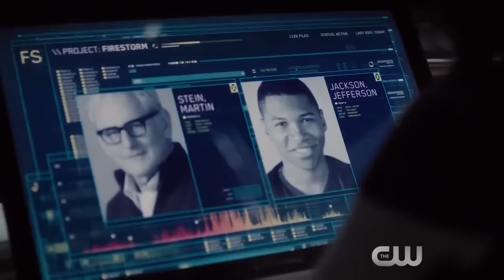Флэш (2 сезон, 4 серия) - Промо [HD]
Дата выхода: 28 октября 2015 (РФ)